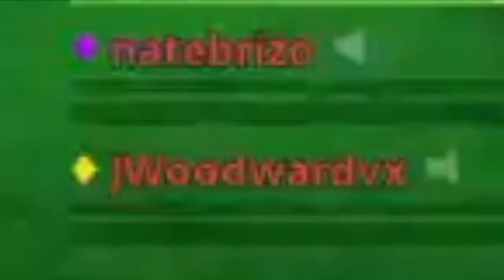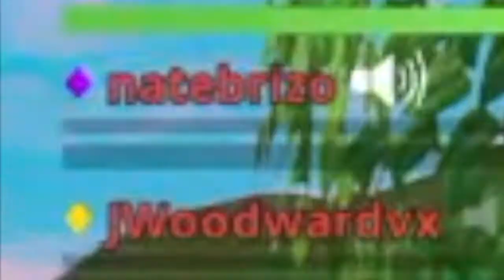JUST CALL ME LEGOLAS - SQUAD CARRY - 11 ELIMS - FORTNITE BATTLE ROYALE - PS4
Whats going on boys and girls and welcome back to the channel.

In todays video we have some squad action. I was playing with my homies the other night and got some high kill gameplay so thought I'd upload for you all to see.

If you're new to the channel make sure to smash that like button, leave me a comment and subscribe and I will give you a shout out in the next one.

Can we smash 15 likes on this one???

Peace